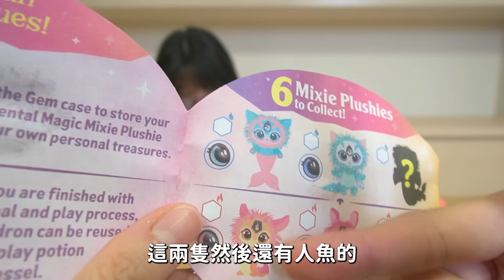【開箱】驚嚇開箱！施魔法後衝出不明物體 雪卷都被嚇到 魔女鍋 驚喜 貓咪 反應 盲盒 有趣 神奇 萬聖節 創意 歐美 玩具 [NyoNyoTV妞妞TV]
★    開箱, 生活, 玩樂, DIY, 旅遊, 親子, 貓咪    ☆
■ 推薦影片 ■